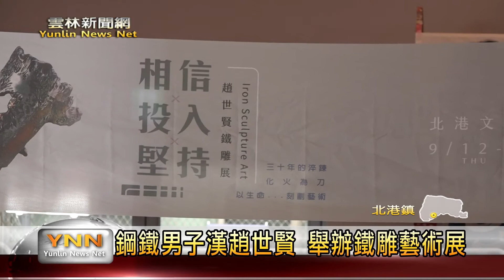雲林新聞網-黑手轉型藝術家 懷抱熱情煉鐵成夢想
鋼鐵男子漢在北港文化中心辦展，歡迎大家一起來支持！